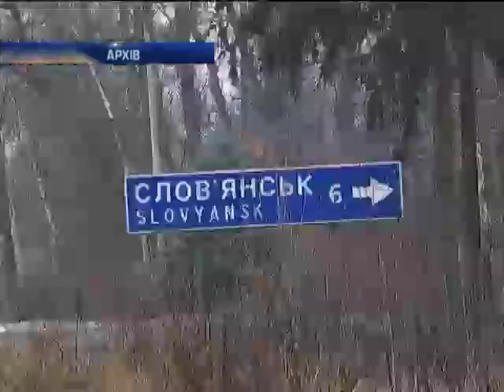Чернівці прощалися з волонтером Романом Шлюсарем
Він загинув під Лисичанськом - коли відвозив допомогу нашим військовим. За попередньою версією, волонтер підірвався на гранаті неподалік одного з блокпостів.